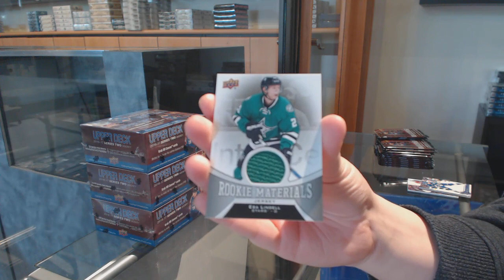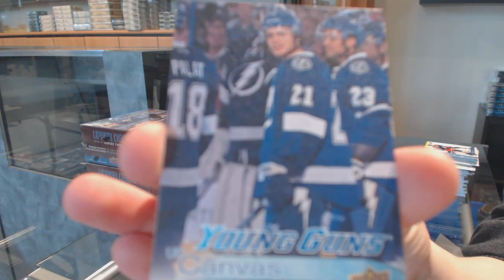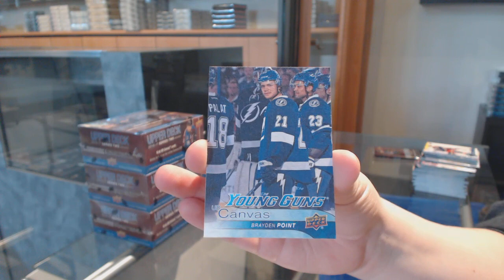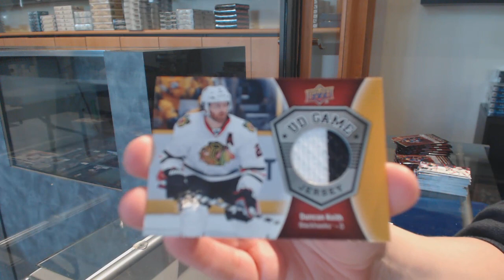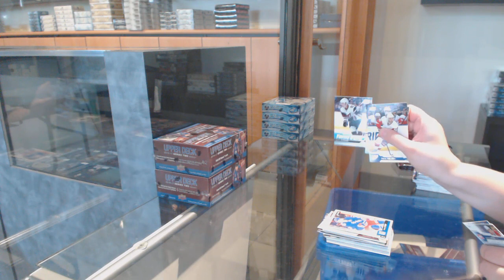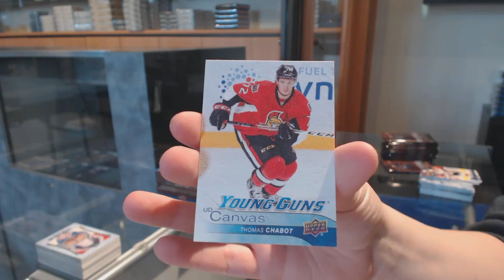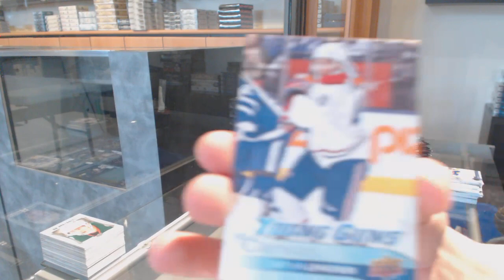16-17 Upper Deck Series 2 Retail Hockey 4 Box Break - C&C GB #11,494